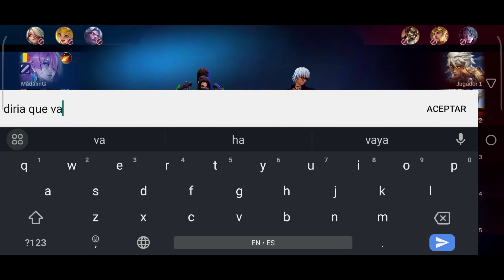MEJOR BUILD Y EMBLEMAS PARA FRANCO DESPUES DEL PARCHE! MAXIMO ENFRIAMIENTO RAPIDO!!! MLBB ESPAÑOL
░D░O░N░A░C░I░O░N░E░S░:░